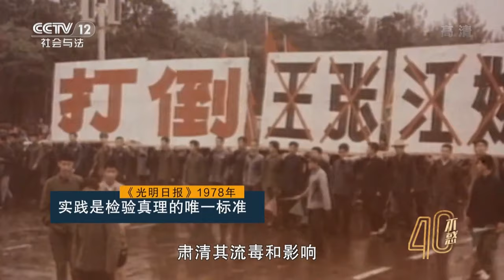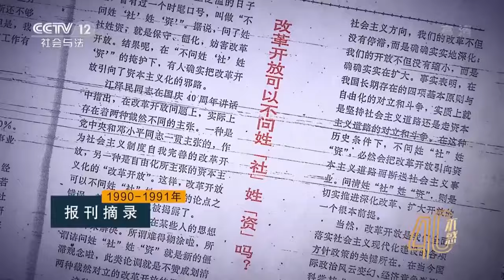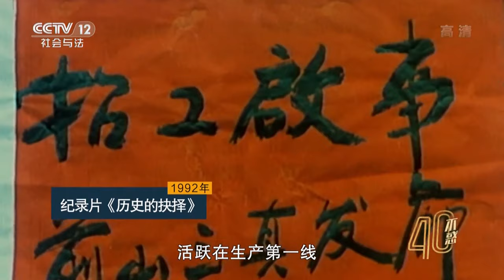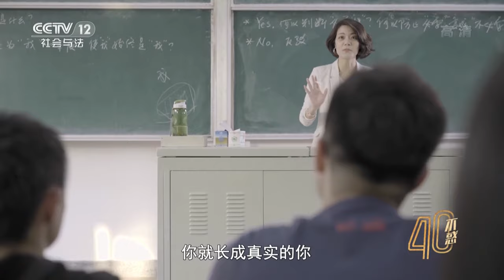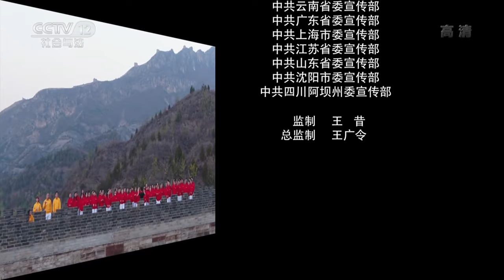《四十不惑》 第一集 从襁褓走到不惑 中国在改革开放中崛起腾飞！【CCTV纪录】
本期内容：讲述了我国改革开放四十年的重要成果，节目通过百姓的梦想、奋斗、工作、情感、观念等亲身经历的故事，展现了我国四十年的沧桑巨变。从思想观念到生活方式，从风花雪月到衣食住行，四十年，我国从襁褓走到了不惑；四十年，改革开放的大门打开，翻天覆地的变化翻涌而来。

■□节目简介■□
四十年来，我们看过的景、经历过的事、感受过的情，是我们的人生，14亿人的人生构成一个国家的历史。央视摄制组行走2万多公里，采访1700多人，面对镜头他们讲述了自己的故事：梦想、奋斗、观念、工作、情感. 从而成为八集纪录片——《四十不惑》。